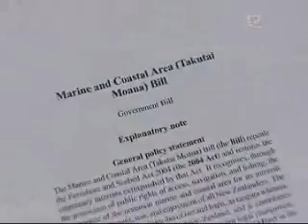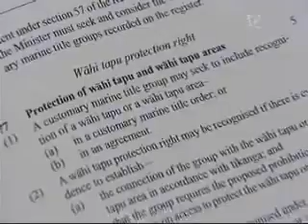More opportunity for Maori to have a say regarding foreshore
E whakapono ana te Kawanatanga kua ata whakaritea e ratou tetahi pire takutai moana hou e kore ai te iwi Maori e amuamu, e matangurunguru ano ranei. Hei te Ra Pare o tenei wiki whakatakotoria ai te pire ki mua i te Whare Paaremata mo tana panuitanga tuatahi. Te Karere TVNZ 7 September 2010